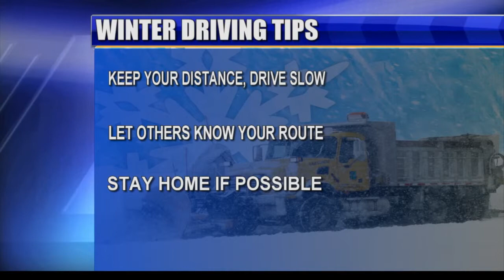Winter Driving Tips